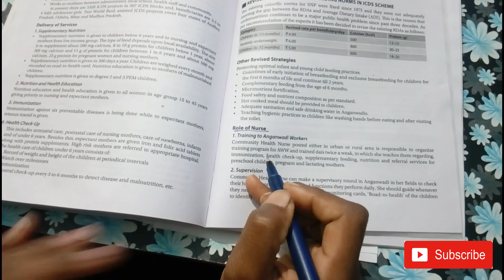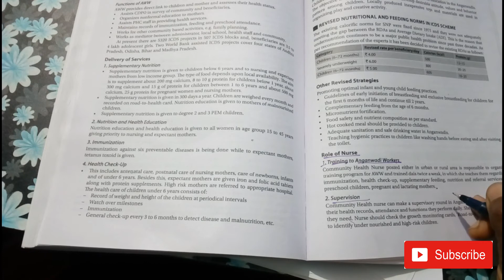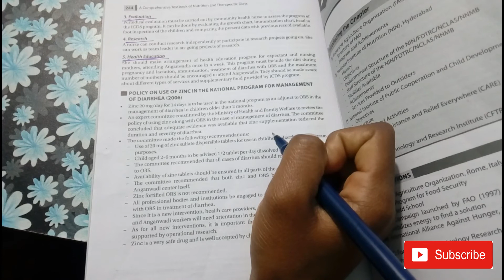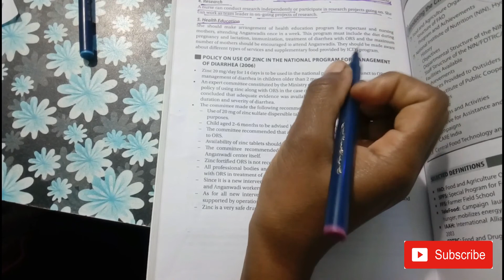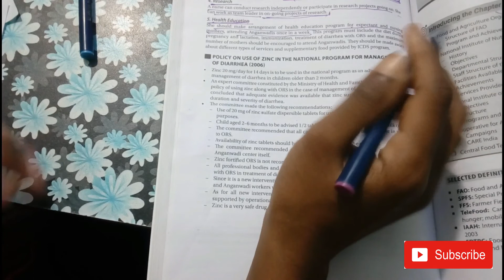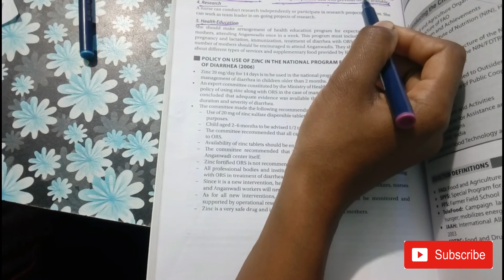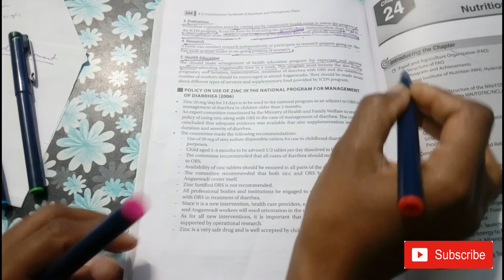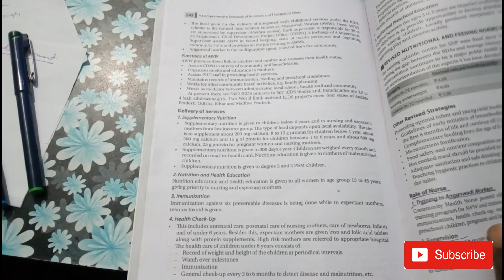I.C.D.S DETAILS IN HINDI | ANM | GNM | B.SC NURSING| PART II | IMPORTANT FOR ALL NURSING EXAMS